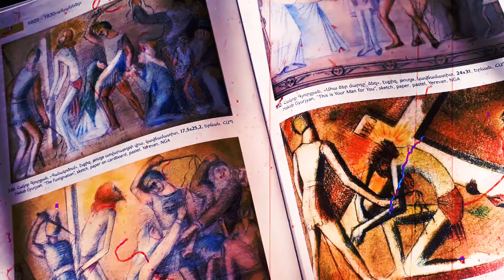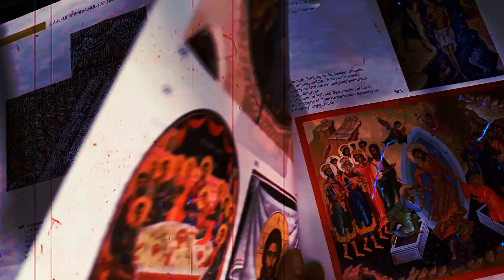ԺԱՌԱՆԳՈՒԹՅՈՒՆ artկոնցեպտ ԼԵՎՈՆ ԽԵՉՈՅԱՆ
webtv.am / ԼԵՎՈՆ ԽԵՉՈՅԱՆ / LEVON KHECHOYAN
Նախագծի հեղինակ ՝ Արայիկ Մանուկյան